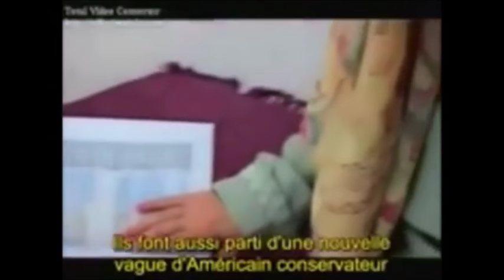3 amerikanere konvertert til islam